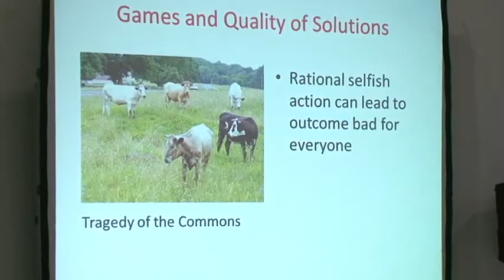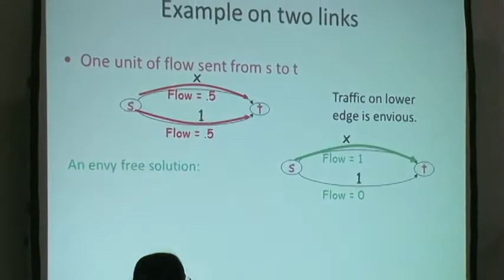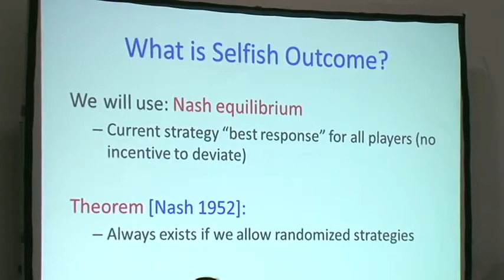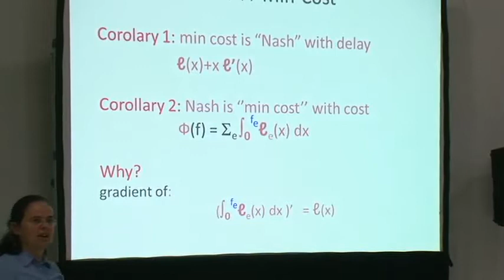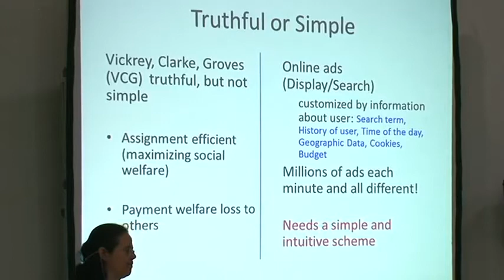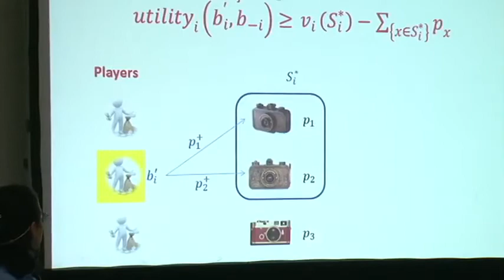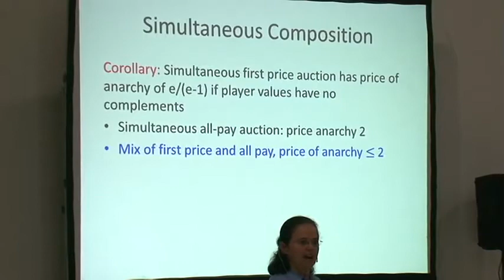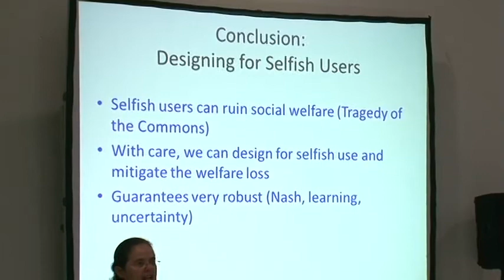Eva Tardos - Games, Auctions, Learning, and the Price of Anarchy MCA 2013